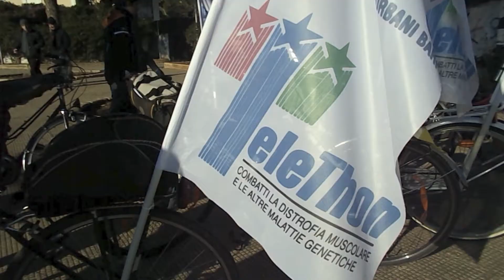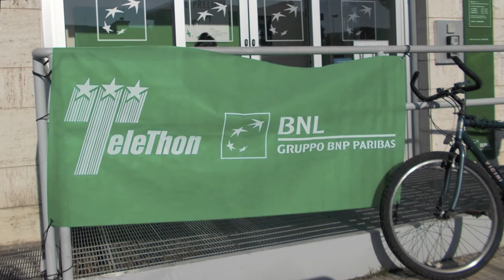Ruotalibera Bari per Telethon 2013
Le iniziative di FIAB Ruotalibera Bari per Telethon 2013:

- Venerdì 13 - ore 20,30, presso la sede in via De Nittis 42, tombolata Telethon. Partecipiamo tutti soci, parenti, simpatizzanti e affini per promuovere una buona raccolta di fondi che verseremo alla BNL.

- Sabato 14 - ore 10,00 presso L.go 2 Giugno (V.le Einaudi): Pedalata cittadina per  Telethon e consegna dei fondi raccolti durante la tombolata.